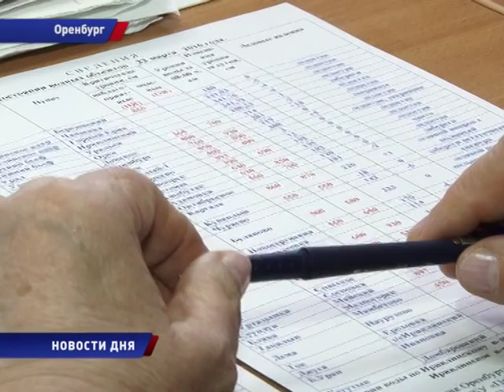СКОРО ВЕСНА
Уже в последних числах марта  температуры станут устойчиво положительными, а к пятому апреля они ожидаются в районе плюс пятнадцати и даже семнадцати градусов. Такой прогноз дают синоптики.  Сценарий многих последних лет повторяется - весна приходит дружно и бурно.